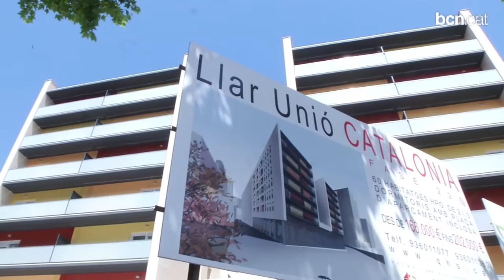L'alcalde lliura 60 pisos de protecció oficial al 22@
Xavier Trias ha lliurat les claus de 60 habitatges de protecció oficial edificats al Carrer Ciutat de Granada, al Poblenou.